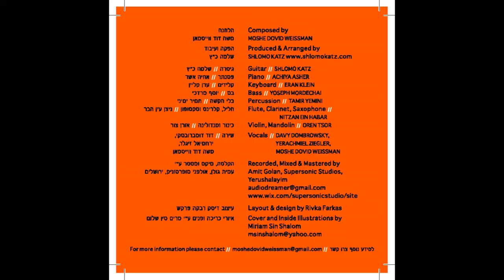02- Aloh Naaleh | עלה נעלה - from Avoda Shebalev Volume 1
Composed by Moshe Dovid Weissman
Produced and Arranged by Shlomo Katz
Vocals: Davy Dombrowsky, Yerachmiel Ziegler
Guitars: Shlomo Katz
Piano: Achiya Asher
Keyboard: Eran Klein
Bass: Yosef Mordechai
Flute: Nitzan Ein Habar
Violin: Oren Tsor
Percussion: Tamir Yemini
Recorded, Mixed, Mastered by Amit Golan, Supersonic Studios